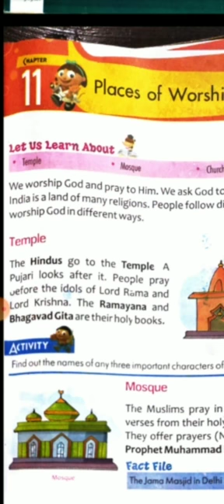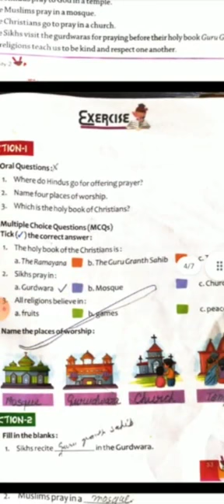English medium sub-EVS Class-2Chapter- 11 Q/A complete